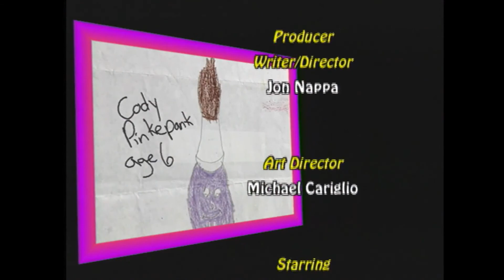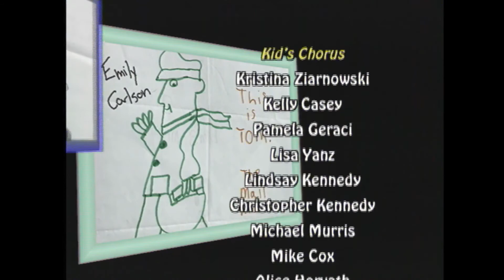Pappyland (Episode 204) - A Lesson For Lily